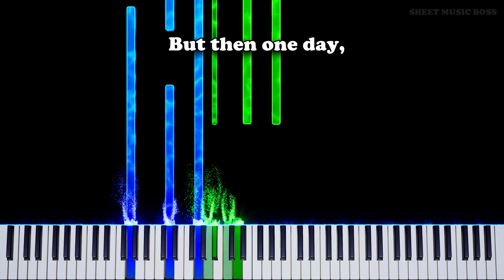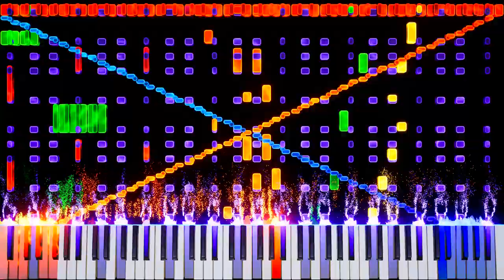THEY STOLE MY SHMUNGUSS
🎥 The Shmunguss Cinematic Universe expands once more! 😃

Netflix 's new shmunguss category has us rolling - whether it's a meme or REAL LIVE SHMUNGUSS movies that totally exist. it's still funny.

THEY STOLE MY SHMUNGUSS by SMB